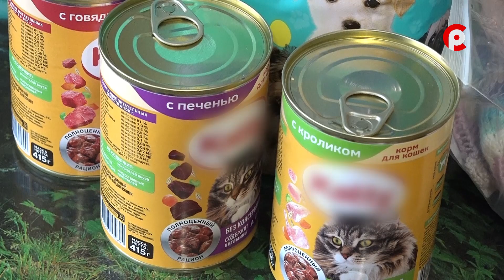Доброе сердце 10.02.2023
В новом выпуске передачи «Доброе сердце» мы посетили бывшего подопечного центра помощи бездомным животным озорного рыжего кота Яшку. Уже более полугода счастливчик живет с новой семьей Ивановых, которые души не чают в новом питомце.